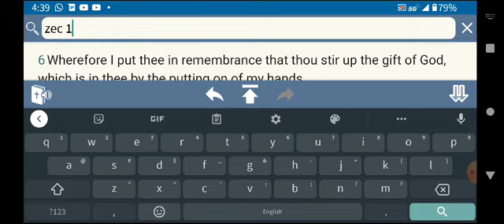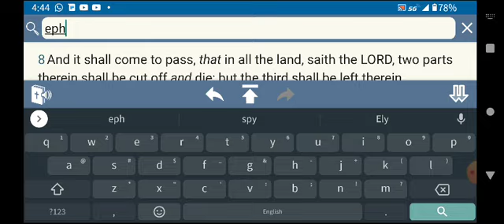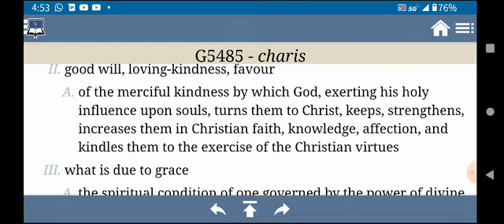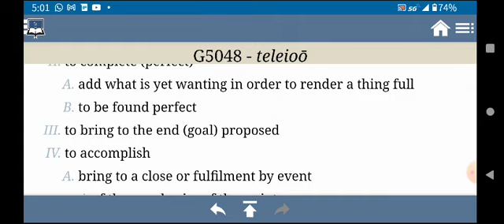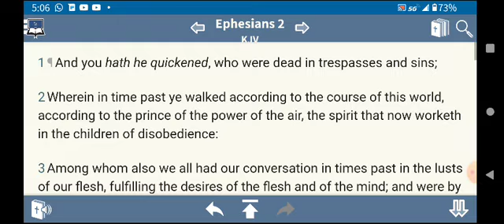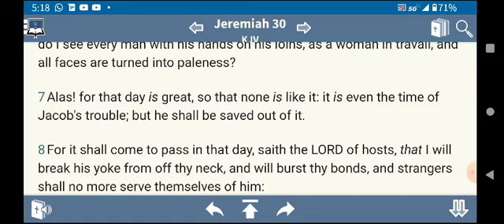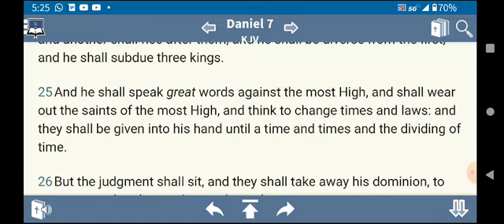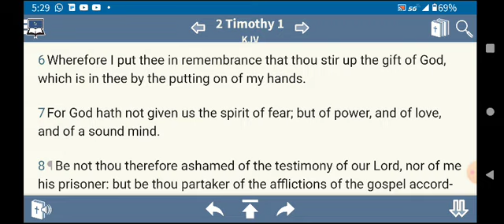🔥GRACE THROUGH FIRE 🔥